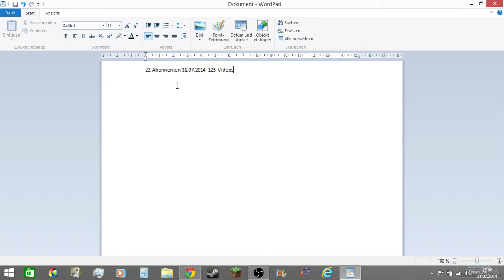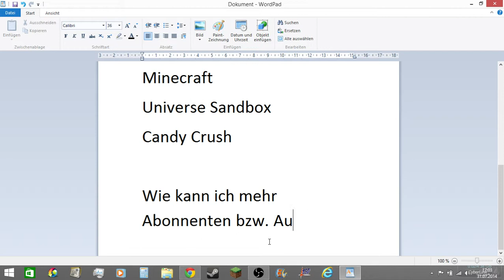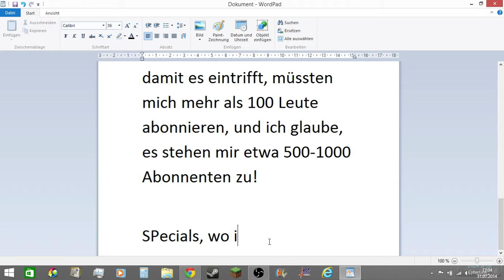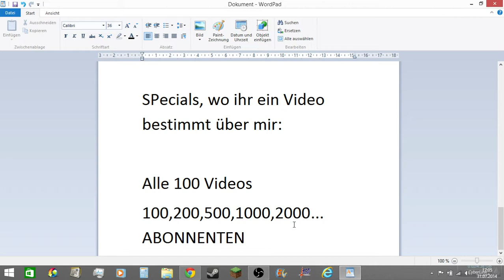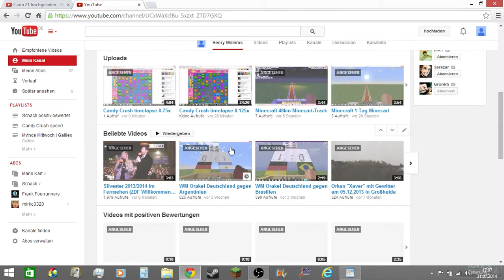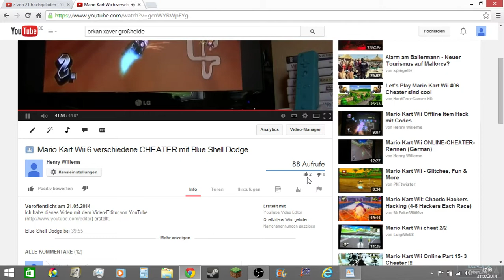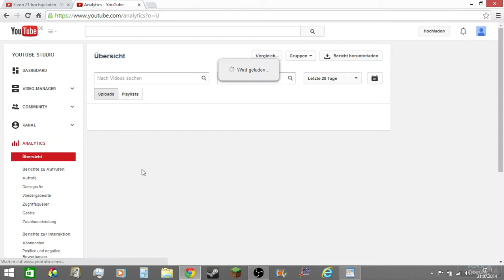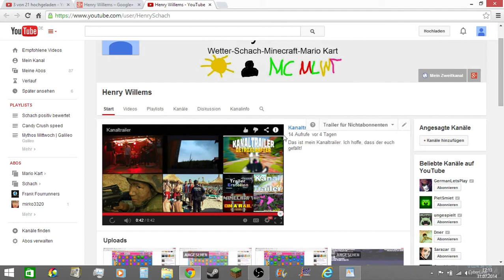An Alle: Schaut euch das Video an!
2. Teilen
3. Favorisieren
5. Mich weiterempfehlen.
6. Gerne Tipps für meinen Kanal/Videos geben.

Was ihr nicht machen sollt:

1. Daumen nach unten
2. Mich vollspammen (Gute Videokritik zählt nicht dazu)
3. Hater von mir werden Da ich auch in ein Kanalvorstellungsvideo von Cyber lp kommen möchte, schreibe ich ihn in der Videobeschreibung.